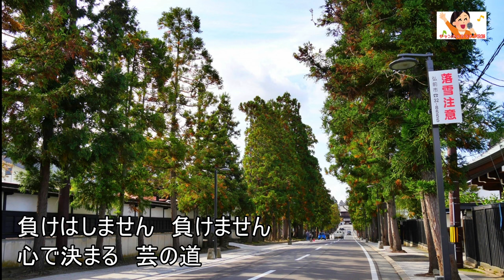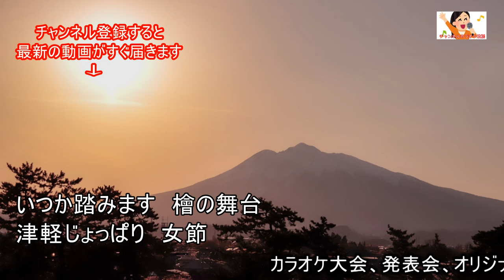「津軽じょっぱり女節」美咲綾歌 女性演歌歌手